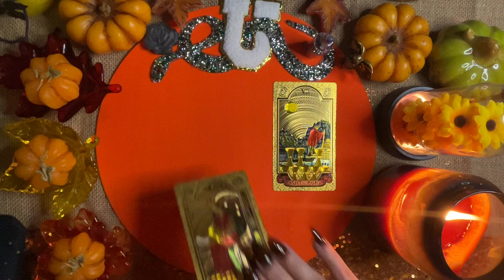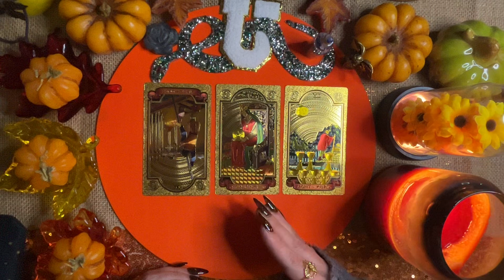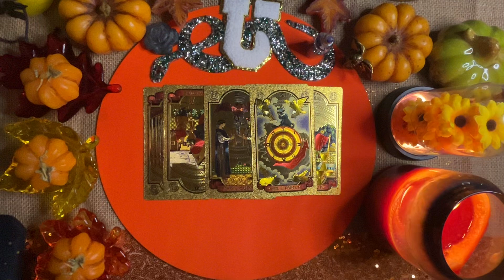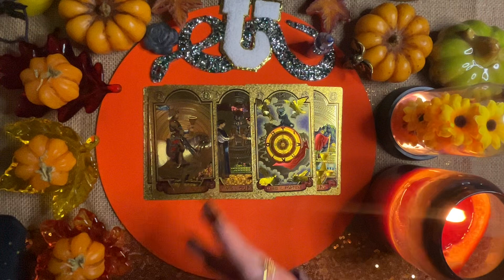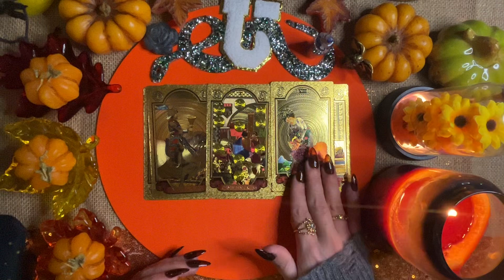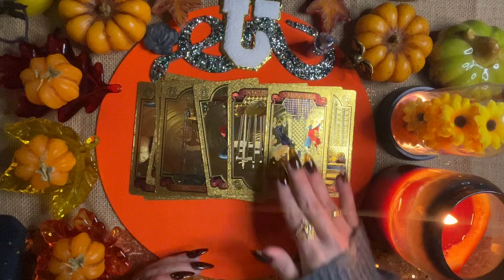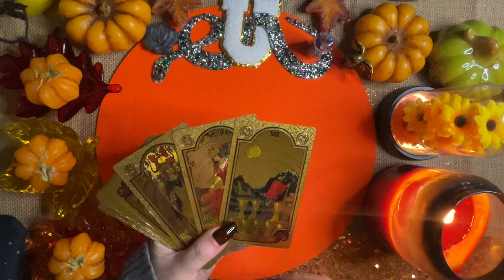⛎Ophiuchus Weekly ~ ✨Being Self Focused And Shining Brings In A Suitor💖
⛎Ophiuchus Tarot is not responsible for any decisions made by viewers based upon any messages an/or advice given in this reading. Please be your own personal leader in discernment. Only take what resonates and toss the rest.🌕